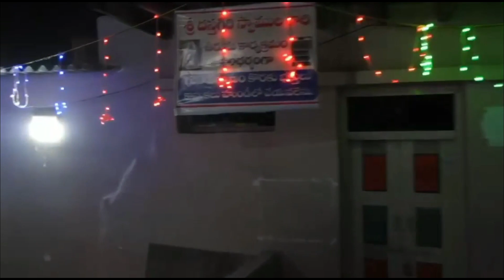Jonnagiri Urusu || Dastagiri swamy || Village Festival ||Rayalaseema